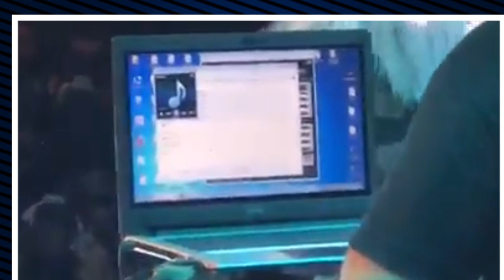BANDAS QUE PASSARAM VERGONHA AO VIVO !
HOJE VAMOS FALAR DE BANDAS NORDESTINAS QUE PASSARAM VERGONHA AO VIVO